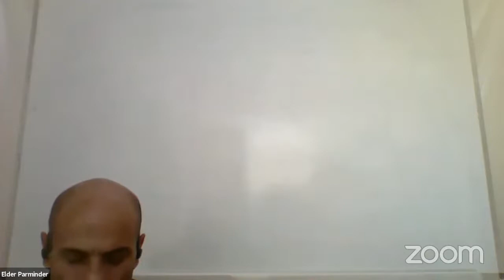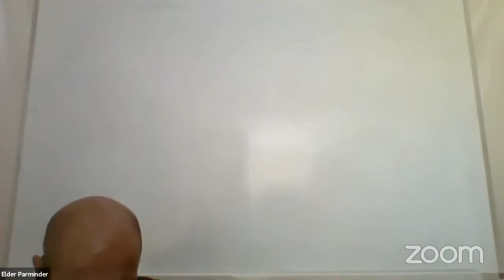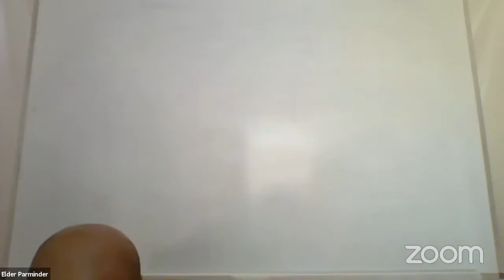#1 The 14th Amendment: It's Place in Prophecy Elder Parminder Biant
Midnight Cry, 144000,